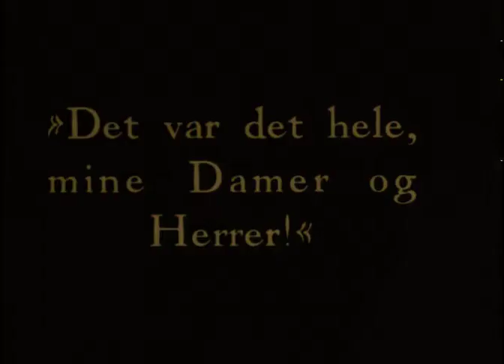CONRAD VEIDT (Available Rare Films)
Conrad Veidt (Available Filmography)

We have almost all of his sound films.

(Der schwarze Husar 1932, Rasputin, Dämon der Frauen 1932, F.P.1 AKA Secrets of F. P. 1 1933, I Was a Spy 1933, Bella Donna 1934, Wilhelm Tell 1934, King of the Damned 1935, Le joueur d'échecs 1938 etc...)

Available Silent Films

1930 Die große Sehnsucht (cameo/himself)
1929 The Last Performance (also available a tinted beautiful copy)
1928 The Man Who Laughs (also available an italian copy 20 min longer)
1927 The Beloved Rogue
1926 Die Flucht in Die Nacht/The Flight in the Night  *rare*
1926 Der Student von Prag aka The Student of Prague
1926 Kreuzzug des Weibes AKA The Wife's Crusade/Unwelcome Children (Extremely Rare)
1926 Die Brüder Schellenberg AKA The Brothers Schellenberg/Two Brothers
1926 Der Geiger von Florenz AKA Impetuous Youth/The Violinist of Florence (new restoration)
1925 Ingmarsarvet AKA The Ingmar Inheritance
1924 Nju - Eine unverstandene Frau AKA Husbands and Lovers
1924 Das Wachsfigurenkabinett AKA Waxworks (2019 Restoration)
1924 Orlacs Hände
1924 Carlos und Elisabeth
1923 Wilhelm Tell
1922 Lucrezia Borgia
1921 Das Indische Grabmal zweiter Teil - Der Tiger von Eschnapur
1921 Das Indische Grabmal erster Teil - Die Sendung des Yoghi
1921 Danton (I didn't know how to identify his character)
1921 Lady Hamilton
1921 Der Gang in die Nacht (last 81 min restoration)
1920 Der Reigen - Ein Werdegang AKA The Merry-Go-Round
1920 Das Cabinet des Dr. Caligari AKA The Cabinet Of Dr. Caligari
1919 Unheimliche Geschichten aka Eerie Tales aka Uncanny Tales aka Weird Tales (last 2019 restoration)
1919 Opium
1919 Anders als die Andern AKA Different from the Others
1917 Furcht

None of the titles have visible logos/watermarks. These are the best copies available.

редкие фильмы
희귀 한 영화
أفلام نادرة
レア映画

★ ★ ★ IMPORTANT★★ ★